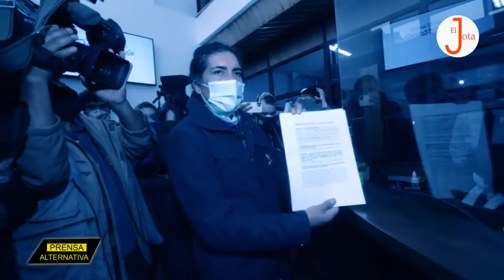¡Peligran elecciones en Ecuador! Yaku Pérez y su reunión "secreta" con juez electoral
El candidato de la derecha, Yaku Pérez, admitió haberse reunido con el juez electoral Ángel Torres EN PRIVADO. Esto, a poco de conocerse si procede o no su pedido para el recuento de votos. ¿Se tumbarán el proceso electoral en Ecuador? ¿Impedirán el TRIUNFO de Andrés Arauz?